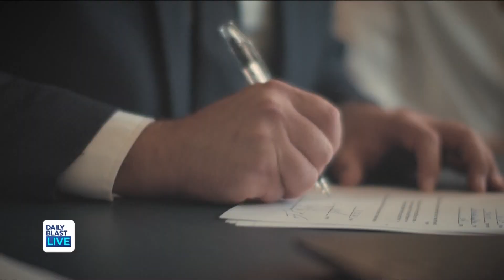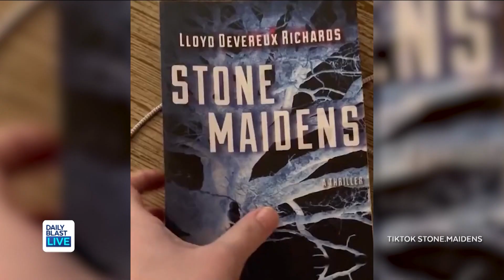Daughter's TikTok Drives Dad's Decade-Old Book 'Stone Maidens' to Massive Sales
Lloyd Richards published his book 'Stone Maidens' in 2012 after working on it for 14 years. But the novel didn't become a hit until last month when his daughter, Marguerite, published a 17-second video to TikTok asking for sales.

Lloyd and his daughter joined DBL to talk about the overnight success story, what it's meant for their relationship and what's next for Lloyd.

 12:30 p.m. - 1 p.m. ET
   2:00 p.m. - 6 p.m. ET
   7:30 p.m. - 8 p.m. ET

🔴 DailyBlastLive.com